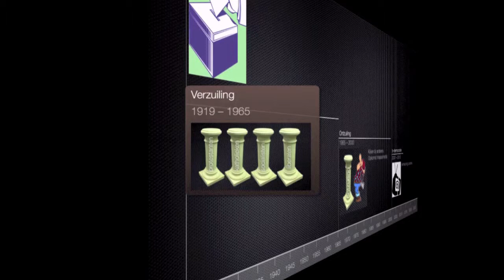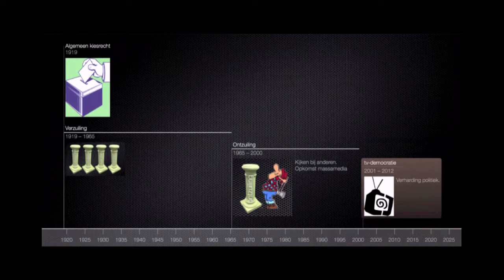H3 §Extra Buitensluiten of meedoen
De uitleg bij Maatschappijleer 1, Hoofdstuk 3, Macht, §Extra